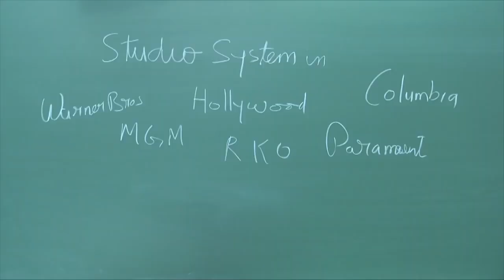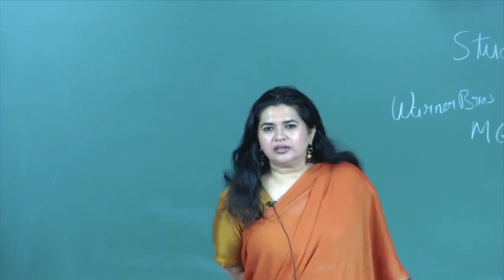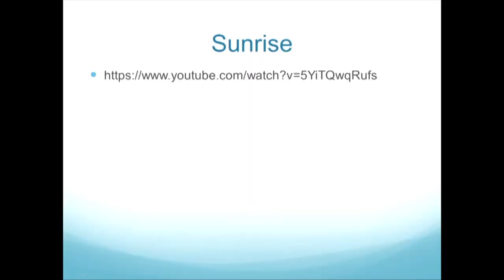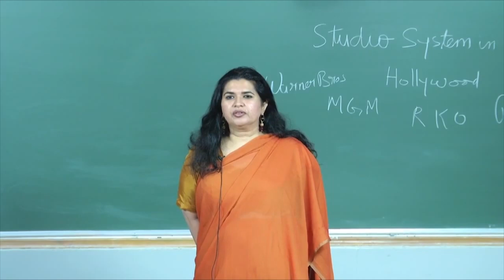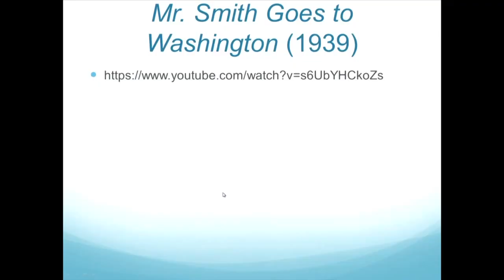Studio Cinema: Part -1